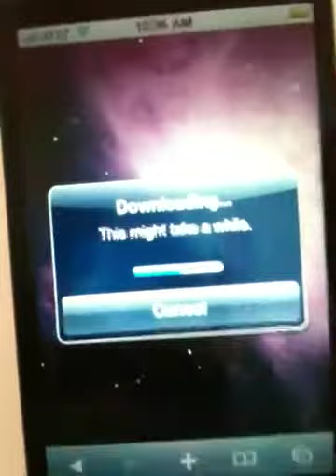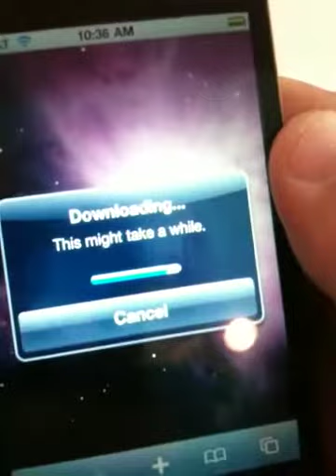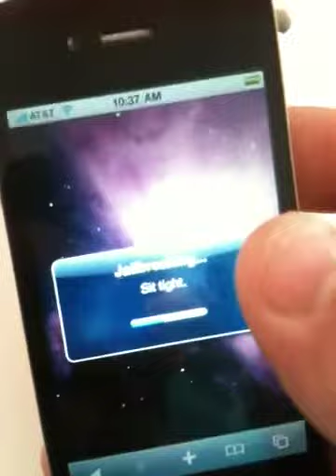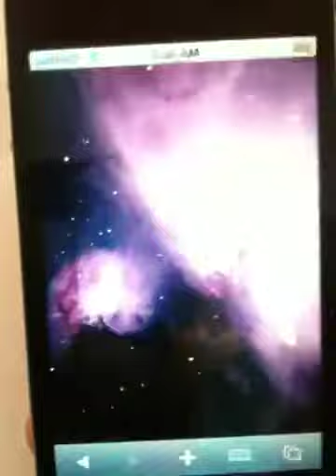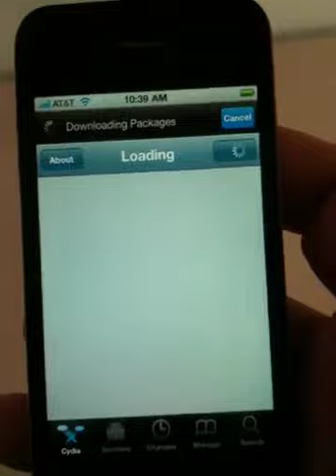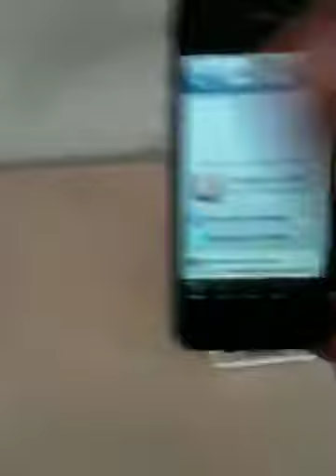Iphone4 jailbreak in AT&T store!!!!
I jailbroke an iPhone 4 in the AT&T store in Evansville Indiana. No one noticed!!! I'm fuckin ninja!